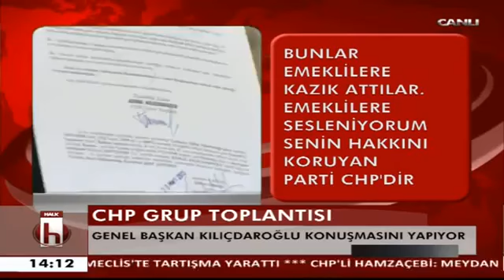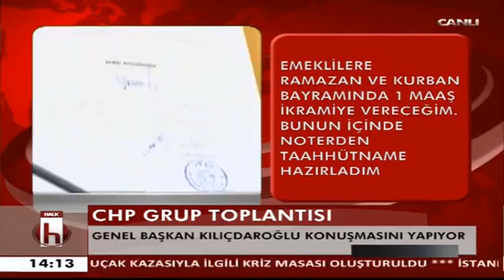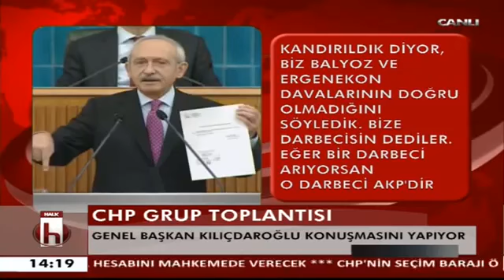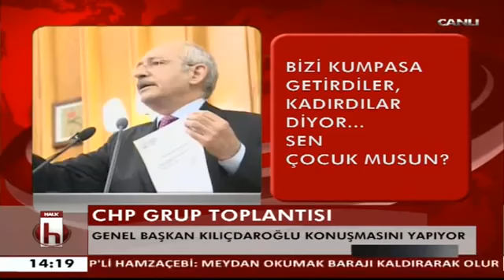CHP Grup Toplantısı Kemal Kılıçdaroğlu'nun Konuşması/ 24 Mart 2015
Kemal Kılıçdaroğlu,CHP Grup Toplantısı Konuşması.03.03.2015 CHP Genel Başkanı Kemal Kılıçdaroğlu'nun konuşmasından satır başları: İş dünyasına .

Kemal Kılıçdaroğlu CHP Grup Toplantısı 24 Mart 2015 Tamamı . Tek Parça Kemal Kılıçdaroğlu CHP Grup Toplantısı 24 Mart 2015 kemal kılıçdaroğlu, kemal .

Halk TV - CHP Genel Başkanı Kemal Kılıçdaroğlu'nun 17 Mart 2015 CHP grup konuşması tamamını tek parça izle..